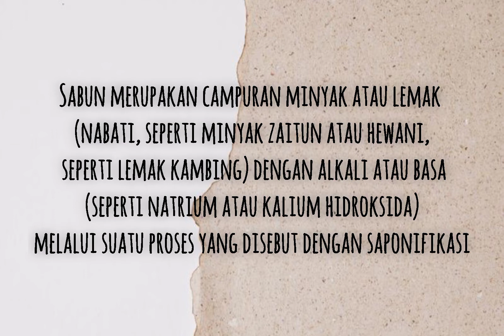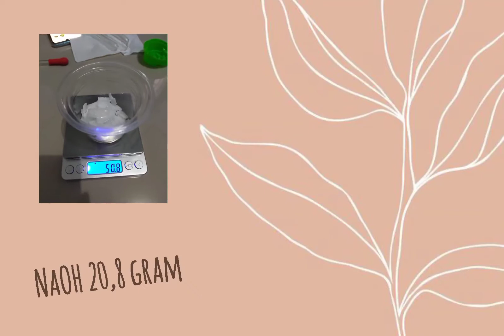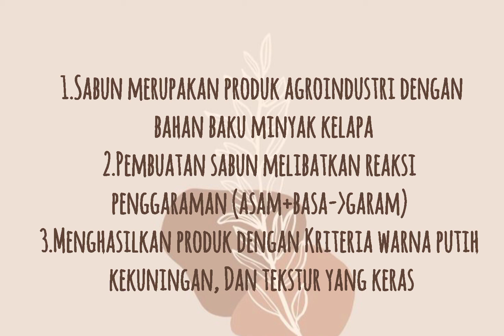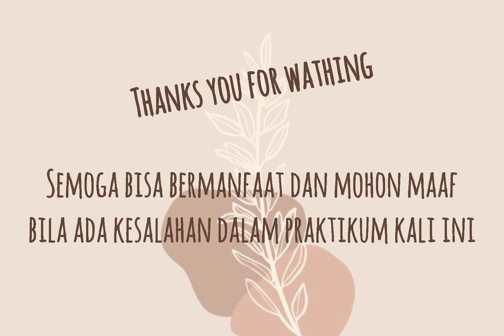PRAKTIKUM PEMBUATAN SABUN PADAT MENGGUNAKAN MINYAK GORENG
KELAS FM20B
Kelompok:
- Ridha Alisthipa
- Febriani D.A
- Devi Yanti
- Rifka Adya